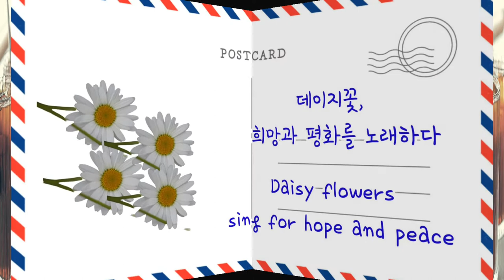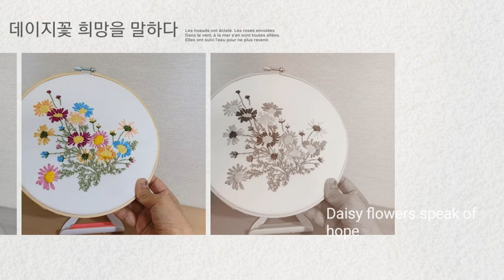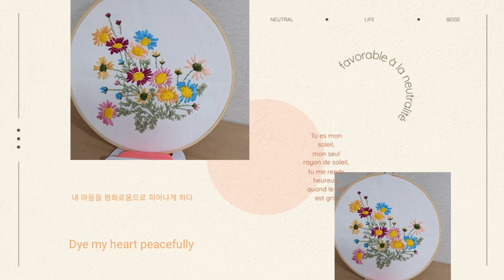데이지꽃, 희망과 평화를 노래하다 [Daisy flowers sing for hope and peace ✌]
데이지꽃말을 알고 계신가요?
모르고 계신다면 말씀 드릴께요
바로 희망과 평화 입니다

유튜브 크리에이터들 마음속에
희망과 평화가 오기를 바라며
즐감하고 가시를 바래 봅니다

Do you know the daisy flower language?
I'll tell you if you don't know
It is hope and peace.

In the hearts of YouTube creators
Hoping for hope and peace to come
I am happy and hope for thorns

I will find you someday  Carl storm

Track Info:
Title: I will find you someday by Carl storm